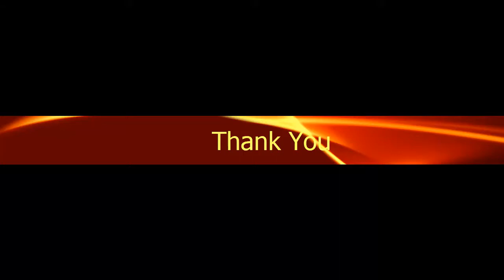Happy with tourist at Angkor wat 2018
Asian, Cambodia,
Happy with tourist at Angkor wat 2018 in Cambodia.
Where are the tourist walked around Angkor wat?